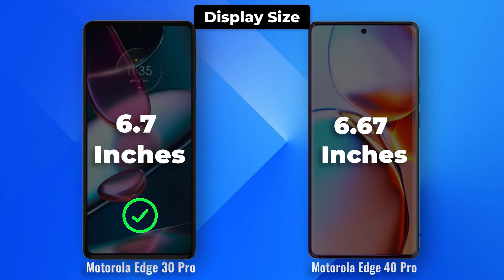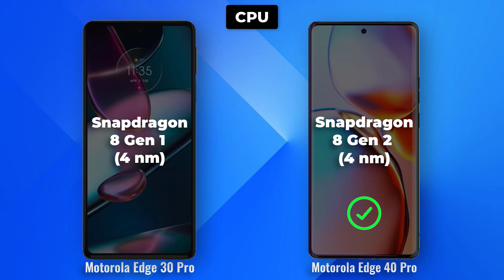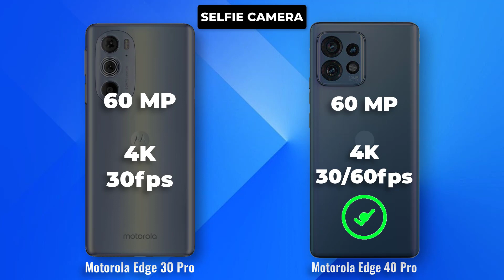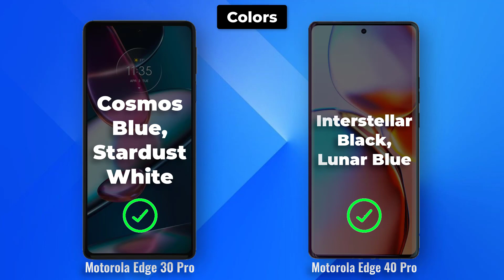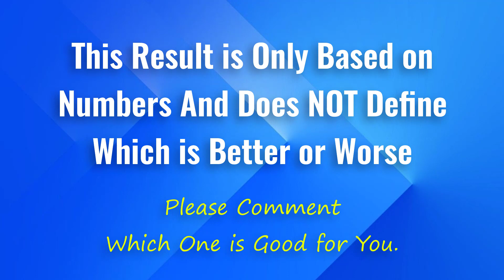Motorola Edge 30 Pro 😦vs Motorola Edge 40 Pro: Which One Should You Buy?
The Motorola Edge 30 Pro and Motorola Edge 40 Pro are two of the most powerful smartphones on the market right now. They both have a lot to offer, but there are some key differences between them.

In this video, we'll compare the two phones side-by-side to help you decide which one is right for you. We'll look at the specs, features, and price to see which phone comes out on top.

Here's a quick overview of the key differences between the two phones:

* **Processor:** The Motorola Edge 40 Pro has a faster processor than the Motorola Edge 30 Pro. This means that it will be faster for everyday tasks and multitasking.
* **Display:** The Motorola Edge 40 Pro has a slightly larger display than the Motorola Edge 30 Pro. It also has a higher refresh rate, which makes it smoother for gaming and scrolling.
* **Cameras:** The Motorola Edge 40 Pro has a better main camera than the Motorola Edge 30 Pro. It also has a telephoto camera, which the Motorola Edge 30 Pro doesn't have.
* **Battery:** The Motorola Edge 40 Pro has a larger battery than the Motorola Edge 30 Pro. This means that it will last longer on a single charge.
* **Price:** The Motorola Edge 40 Pro is more expensive than the Motorola Edge 30 Pro.

So, which phone is right for you? If you're looking for the fastest and most powerful phone, then the Motorola Edge 40 Pro is the way to go. But if you're on a budget, the Motorola Edge 30 Pro is still a great option.

**Here are some additional details about the two phones:**

    * Processor: Qualcomm Snapdragon 8 Gen 1
    * Display: 6.7-inch OLED display with 144Hz refresh rate
    * RAM: 8GB or 12GB
    * Storage: 128GB or 256GB
    * Cameras: 50MP main camera, 50MP ultrawide camera, 2MP depth camera
    * Battery: 4500mAh battery with 68W fast charging
    * Price: Starting at $799
* **Motorola Edge 40 Pro:**
    * Display: 6.7-inch OLED display with 165Hz refresh rate
    * RAM: 12GB
    * Storage: 256GB or 512GB
    * Cameras: 50MP main camera, 50MP ultrawide camera, 8MP telephoto camera
    * Battery: 5000mAh battery with 68W fast charging
    * Price: Starting at $999